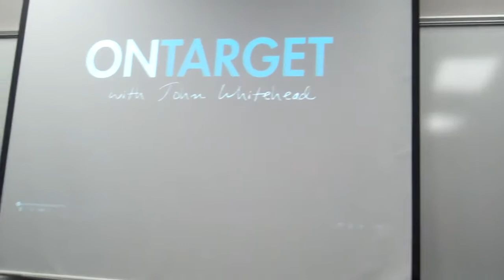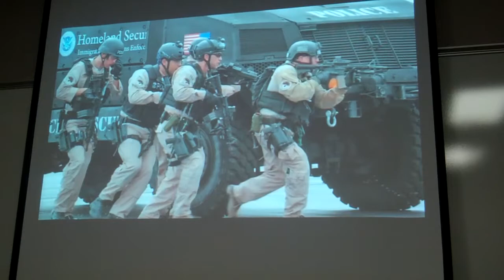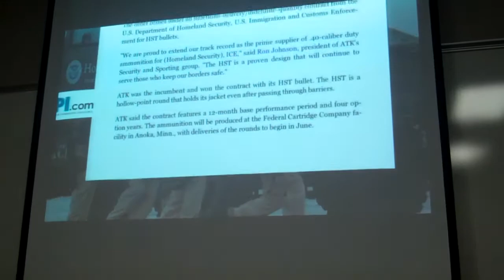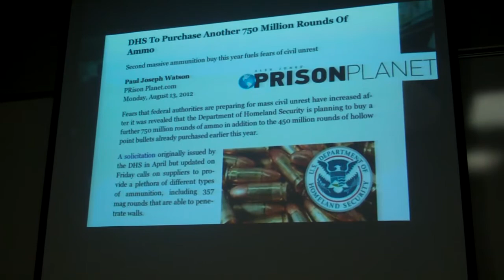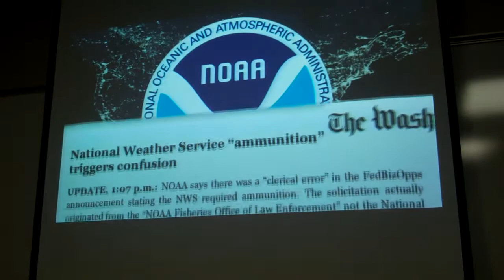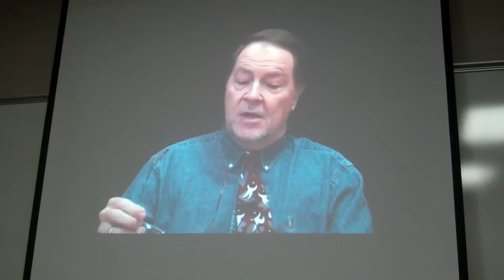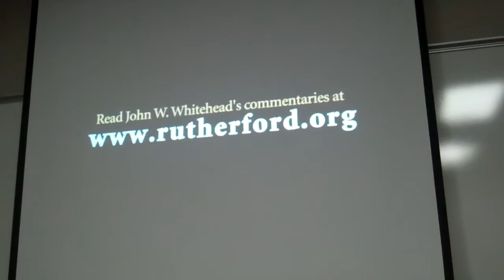Karen Kwiatkowski @ Madison Liberty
Karen Kwiatkowski speaks at James Madison University's Madison Liberty

Karen Kwiatkowski is an American activist and commentator. She is a retired U.S. Air Force Lieutenant Colonel whose assignments included duties as a Pentagon desk officer and a variety of roles for the National Security Agency. Since retiring, she has become a noted critic of the U.S. government's involvement in Iraq. Kwiatkowski is primarily known for her insider essays which denounce a corrupting political influence on the course of military intelligence leading up to the invasion of Iraq in 2003. She unsuccessfully challenged incumbent Bob Goodlatte, in the Republican primary for Virginia's 6th congressional district seat in the United States House of Representatives.